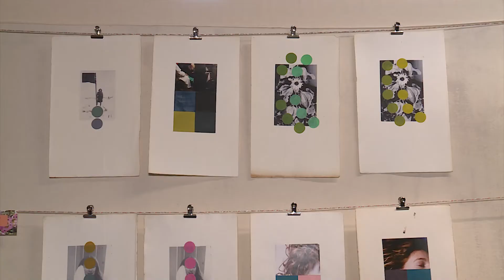Grote verkooptentoonstelling van kunstenaars in Biotoop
Kunstenaars in de Biotoop aan de Kerklaan in Haren houden de komende dagen een verkooptentoonstelling in één van de grote kelders van het complex.

Ruim dertig van de kunstenaars die werken in het voormalig biologisch centrum van de RUG houden van donderdag 10 t/m zondag 13 november een verkooptentoonstelling in de kelder van vleugel F, dagelijks van 13.00 tot 18.00 uur. Elke deelnemers exposeert werk naar eigen inzicht. Daar zijn volgens de organisatie zeer voordelige aanbiedingen bij.

“Net als bijna iedereen, zij ook wij in de Biotoop opgeschrikt door de prijsstijging van het gas,” aldus de organisatie. “We zijn druk in de weer om ons energieverbruik te laten dalen, maar zoeken ook wegen om de inkomsten te laten stijgen. Zo kreeg een al langer sluimerende wens om hier een expositie te organiseren, nu acuut gestalte in een grote verkoopexpositie.”